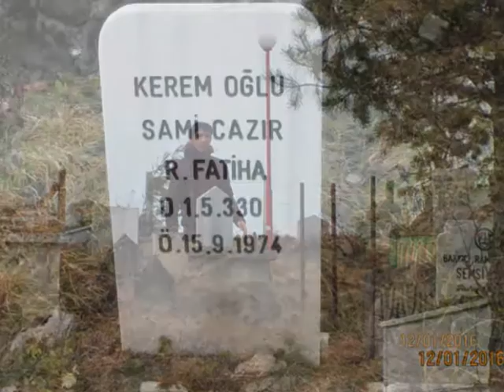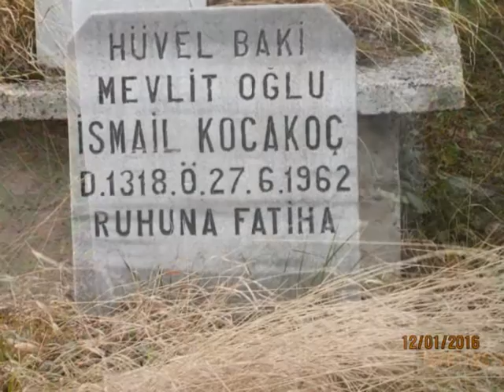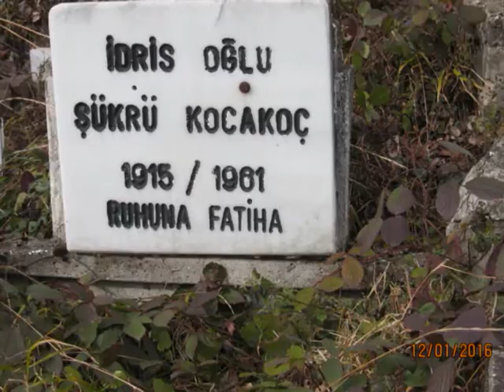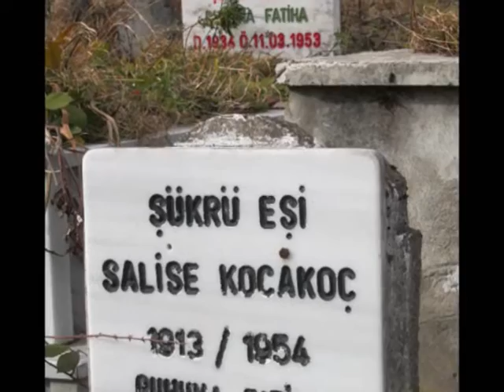kazım eşi cemile bayır 2016